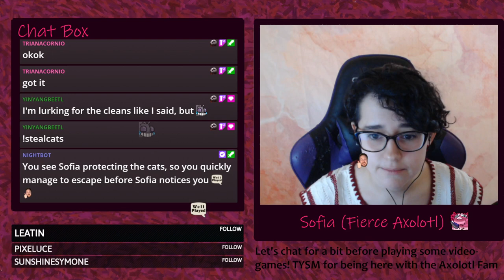Luna's Fishing Garden - Full Playthrough - Gameplay - Part 1 of 2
Stream date: 07/01/2021
Console: Steam
Game provided as: Full Release
Gifted key?: Y